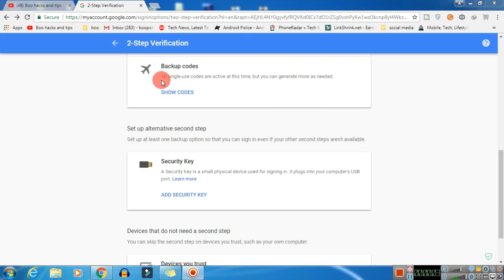8 Basic Safety Tips When Sim Company Shutdown | Boo tech 🔥🔥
sim company shutdown this safety tips help to manage the situation
i hope this video is helpful for you guys

if you want to help the our channel use this link to buy❤❤